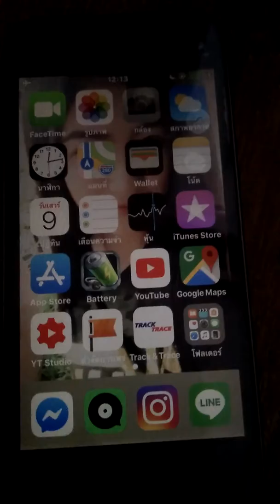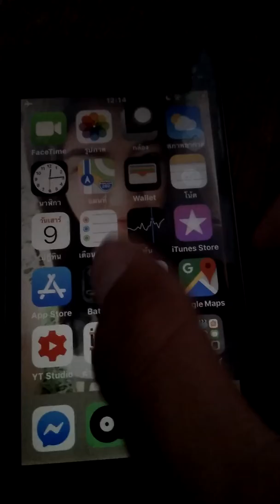การเช็คเวลาการใช้อุปกรณ์